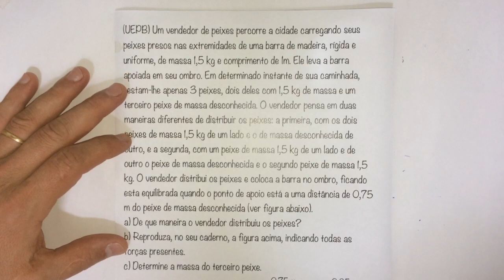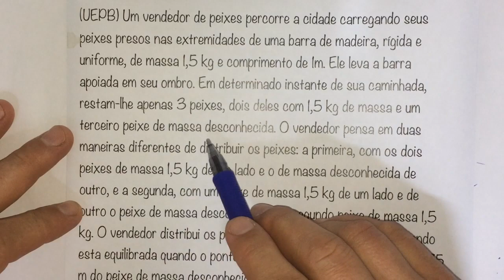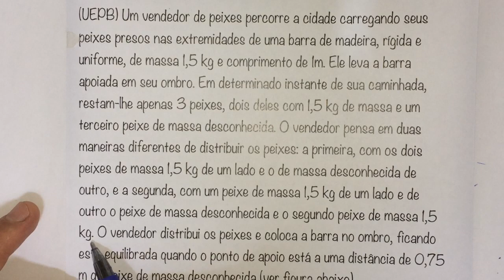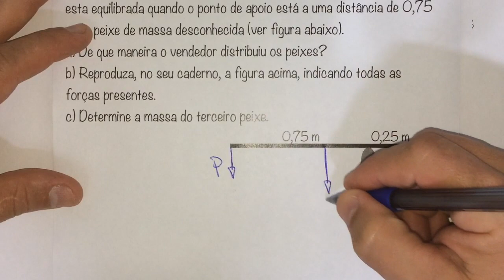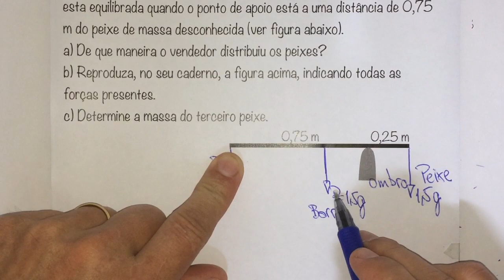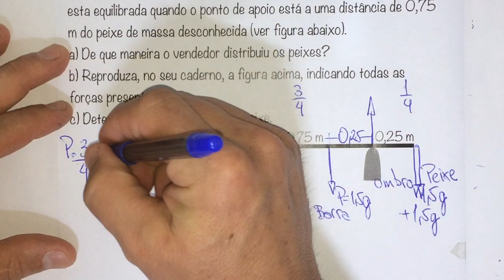FBNET | EH15 – Equilibrando peixes numa barra levada no ombro